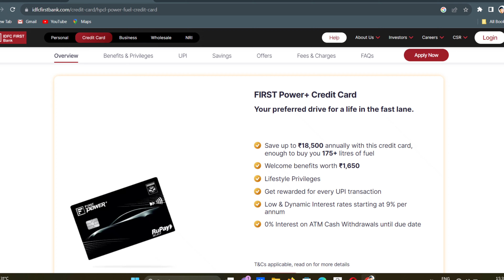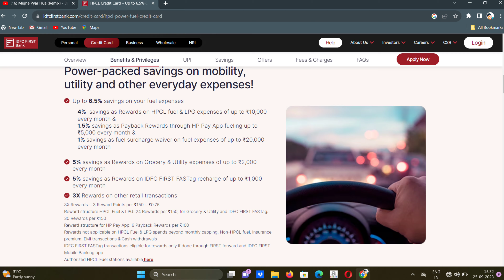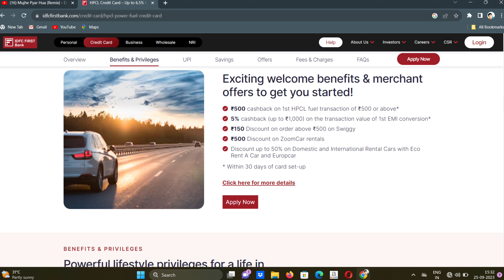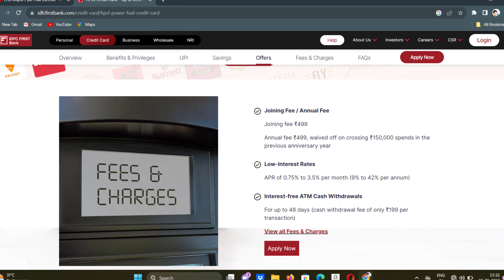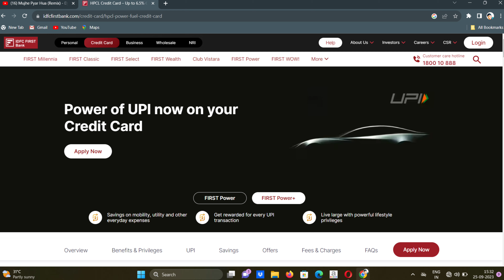IDFC First Bank UPI Rupay Credit Card Unboxing & review IDFC Pawar Plus Credit Card Apply Online